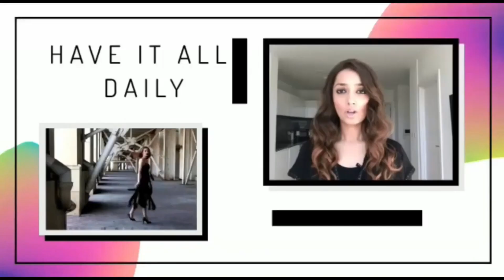Kim Kardashian Covers Herself Yet Again, Bundles Up In A Maroon Trench Coat And A Cozy Hoodie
Title: Kim Kardashian Covers Herself Yet Again, Bundles Up In A Maroon Trench Coat And A Cozy Hoodie

Description: Kim Kardashian has done it again, covered herself head to toe a bit like her Met Gala look but this time left some of her face showing and added some colour. Clearly this is a new fashion trend.

The 40 year old has been preparing for her first ever Saturday Night Live Gig and was spotted heading to her hotel on Thursday evening in NYC after her rehearsal at Studio 8H.

She wore a maroon trench coat over a blue hoodie opting to wear the hood over her head to cover her hair adding a baseball cap and sunglasses. As well as pink boots, gloves and a small silver handbag. Her mis-matched ensemble is definitely a change from her usual look and the bikini clad pictures we have been used to seeing but it is cold so who can blame her.

Hours before arriving at the hotel, SNL released a promotional video which featured Kardashian, Haley and SNL cast member Cecily Strong.

Kim introduced herself as Kim Kardashian West letting fans know that West still remains part of her name amid her divorce and despite rumours of a KKW rebrand where there is some speculation that West in KKW may not be part of it anymore but that may well be just rumours.